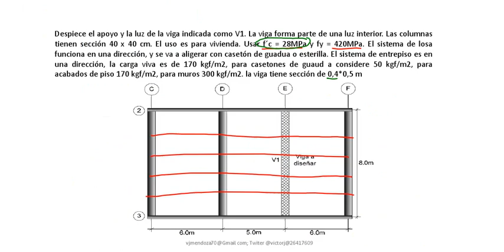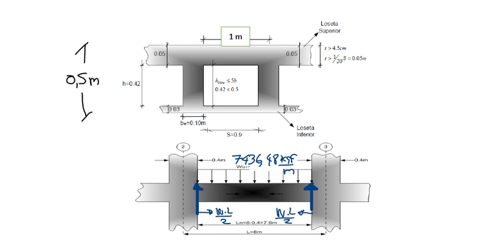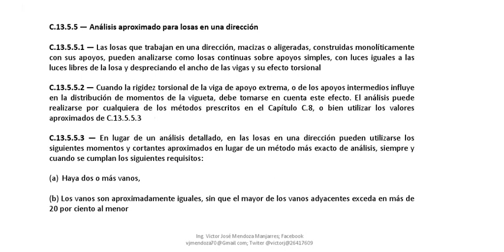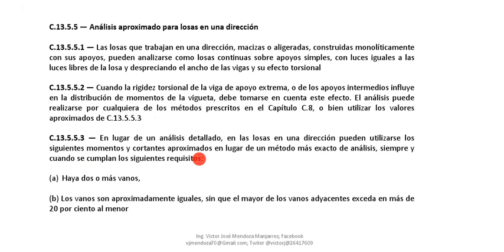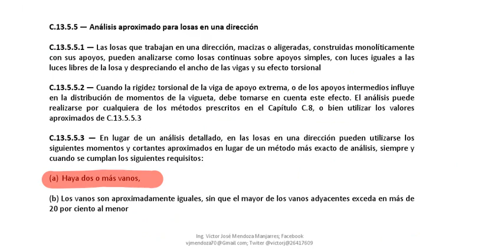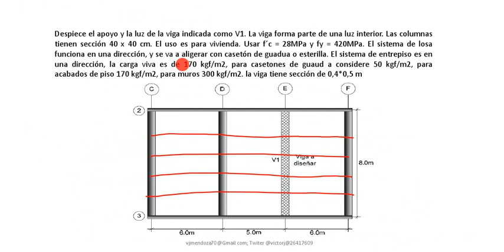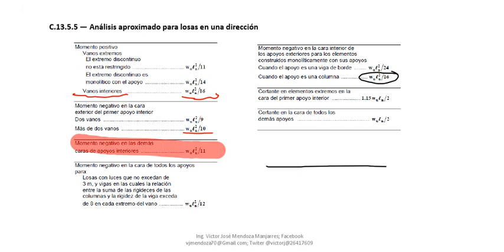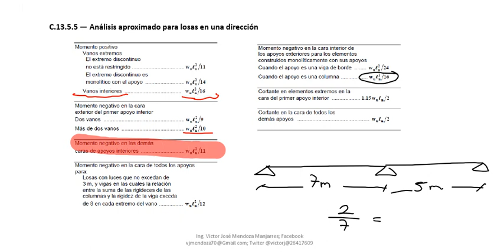EJEMPLO DESPIECE ACERO MOEMNTO NEGATIVO-1-10-2021 UCATOLICA